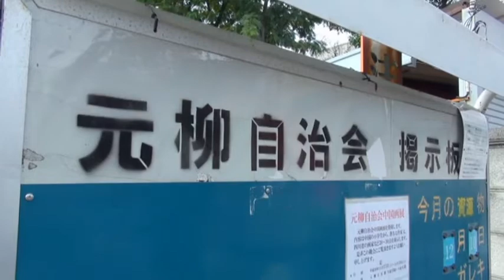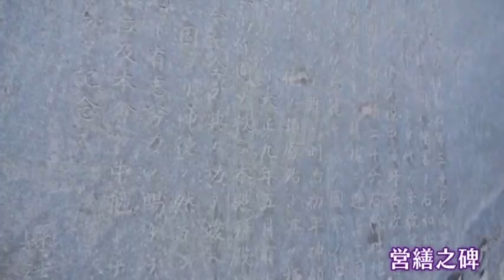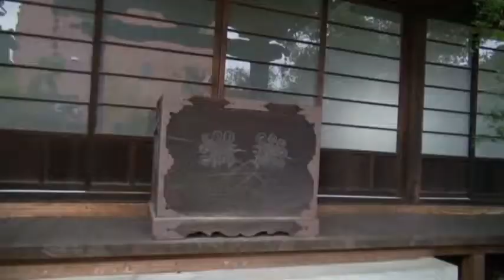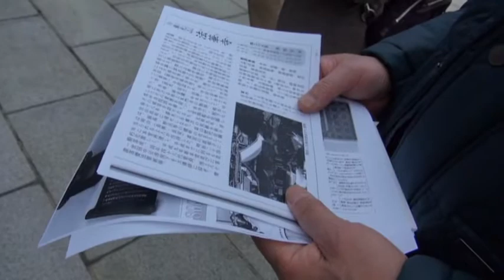『甲府31歴史探訪』23新紺屋地区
【こうふ開府500年記念】甲府市内の全31地区を紹介するテレビ番組『甲府31歴史探訪』（2018年4月～2019年7月、NNS11chで放送）の第23回。市内中央部に位置する新紺屋地区の歴史散策会の様子、まちの魅力を紹介します。